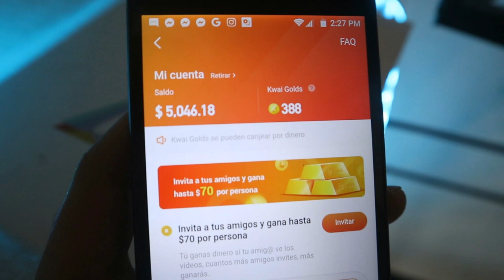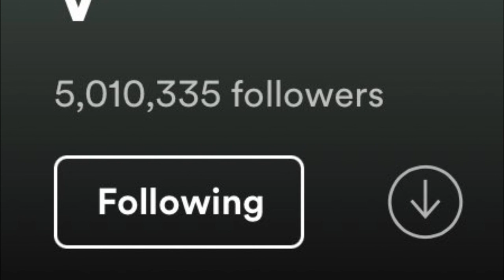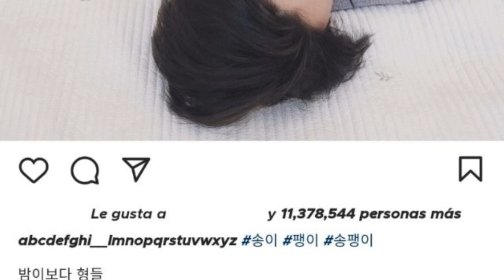Cual sería el nombre artístico de V! Cuando Jimin sorprendió con una donación! JIN reacciona a la co